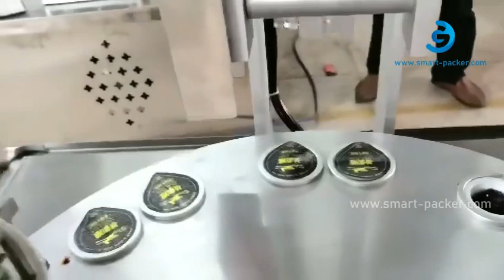自己採点デュアルヘッドカプセルポッドカップペースト充填蓋給餌ヒートシール機